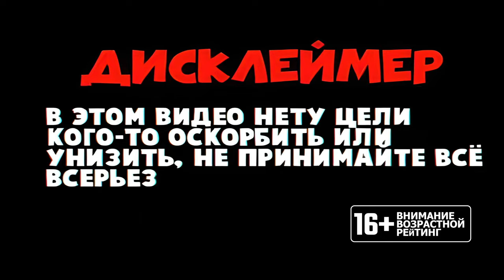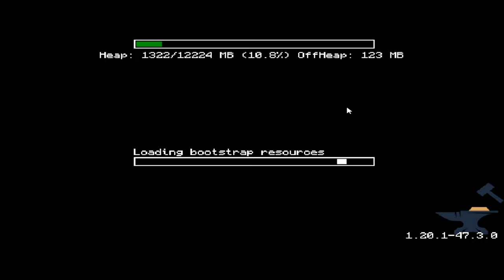Мой Кастомный МодПак 1.20.1 [Industrial&Magic]:Взялся за старые ЯДЕРНЫЕ ПРИКОЛЫ [part 3]